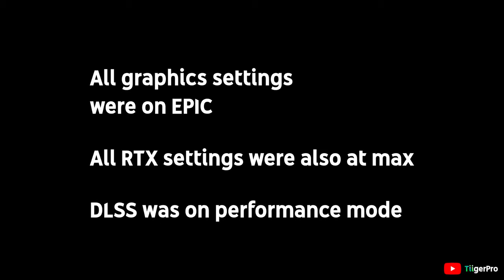FORTNITE RTX ON VS OFF TESTED WITH DLSS 2 0 NVIDIA RTX 2070 SUPER IN 2020 100+ FPS MAX SETTINGS a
fortnite event,
fortnite live,
fortnite montage,
fortnite cars,
fortnite song,
fortnite aquaman,
fortnite apple,
fortnite animation,
fortnite aquaman challenges,
fortnite aimbot,
fortnite arena,
fortnite asmr,
a fortnite fashion show,
fortnite battle pass,
fortnite birthday,
fortnite battle royale,
fortnite bosses,
fortnite banned,
o.b fortnite,
fortnite channel,
fortnite chapter 2 season 4,
fortnite challenges,
fortnite concert,
c fortnite emma,
fortnite dance,
fortnite doomsday event,
fortnite dominic fike,
fortnite deathrun,
fortnite emotes,
a.x.e. fortnite,
fortnite funny,
fortnite fails,
fortnite find wolverine trophy,
fortnite flare gun,
fortnite fresh,
fortnite gameplay,
fortnite glitches,
fortnite guy,
fortnite groot challenges,
fortnite galactus,
fortnite gorger,
saule g fortnite,
rog strix g fortnite,
polo g fortnite radio,
fortnite highlights,
fortnite hackers,
fortnite hacks,
fortnite hulk pickaxe,
fortnite how to level up fast,
pop-_-h fortnite,
fortnite intro,
fortnite item shop prediction,
fortnite iron man challenge,
i fortnite￼,
fortnite jarvis,
fortnite jules,
fortnite jelly,
fortnite joltara,
fortnite kid,
fortnite kit,
fortnite kawaii,
fortnite keybinds,
kbm fortnite,
fortnite last forever emote,
fortnite lazarbeam,
fortnite memes,
fortnite music,
fortnite mobile,
fortnite movie,
fortnite marvel,
fortnite montage songs,
fortnite moments,
m fortnite montage,
m fortnite videos,
mr savage m fortnite,
shawn m fortnite montage,
fortnite at 3am,
a.i.m. fortnite skin,
mira m fortnite,
viper m fortnite memes,